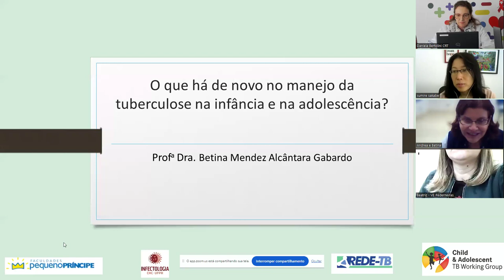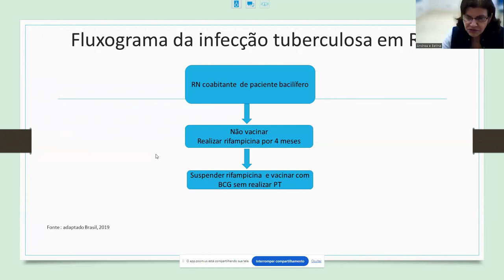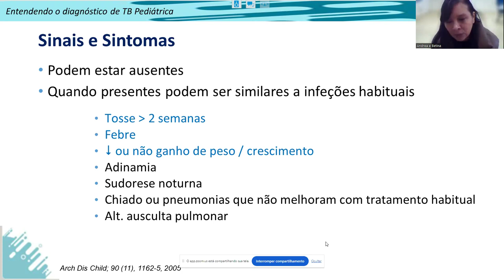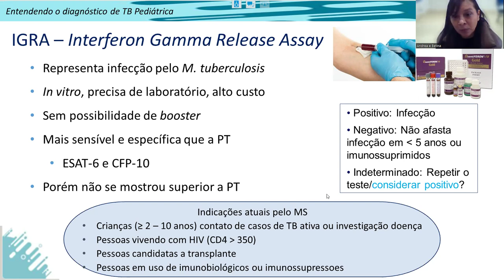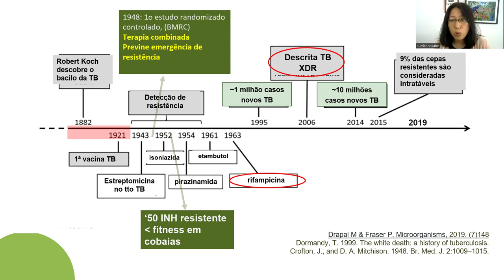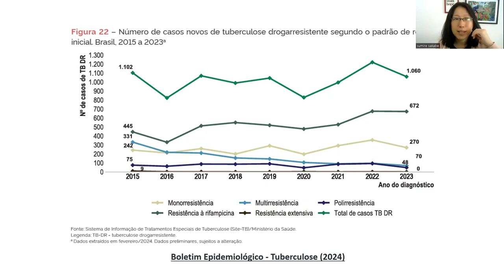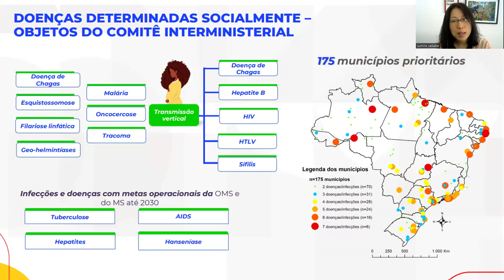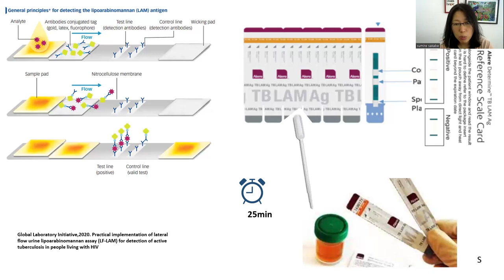41ª Reunião Clinica de Aids Pediátrica do CRT DST